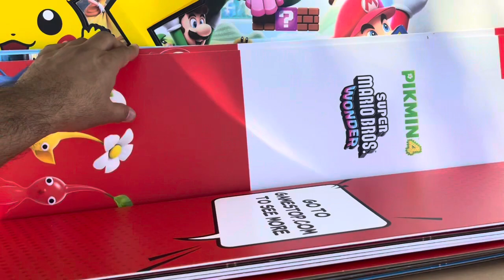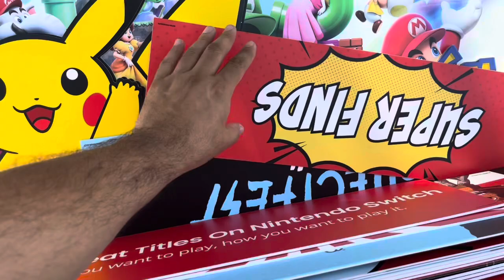Gamestop Dumpster Diving Super Finds ￼